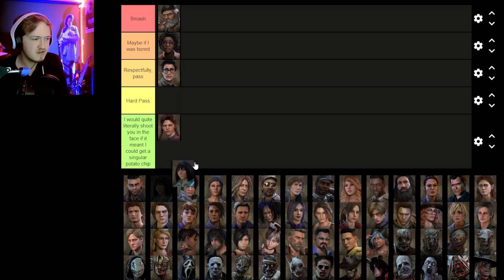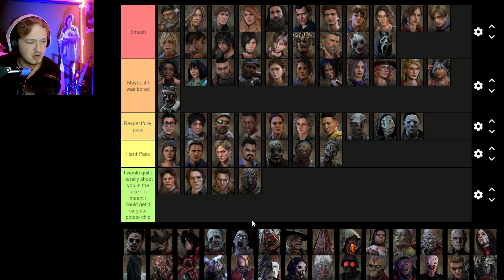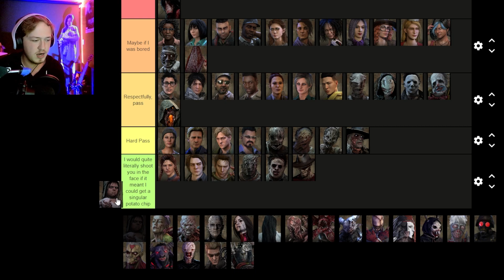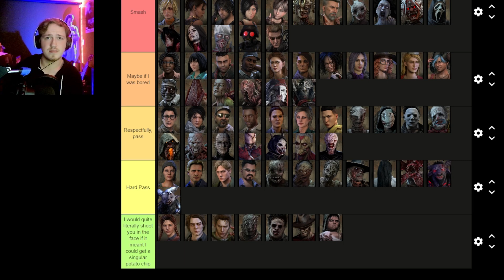Smash or Pass on EVERY Killer & Survivor // Dead by Daylight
This video never happened